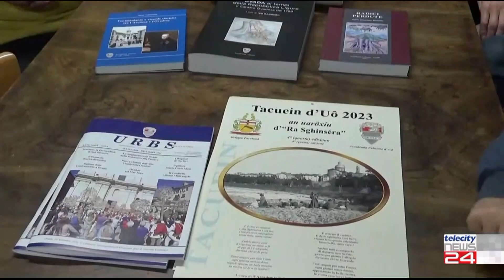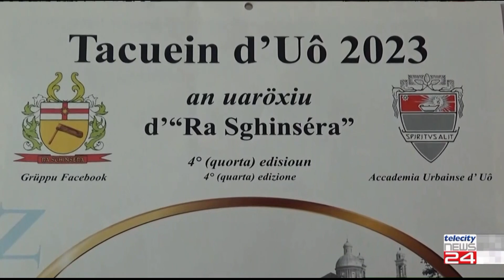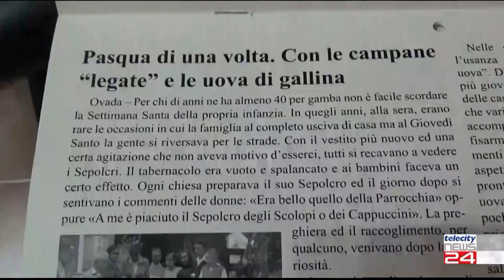09/12/2022 - 3' Con... Le tradizioni ovadesi nel calendario dell'Accademia Urbense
09/12/2022 - 3' Con...  Le tradizioni ovadesi nel calendario dell'Accademia Urbense